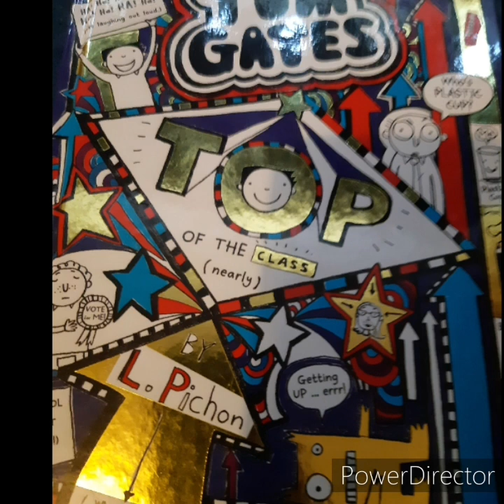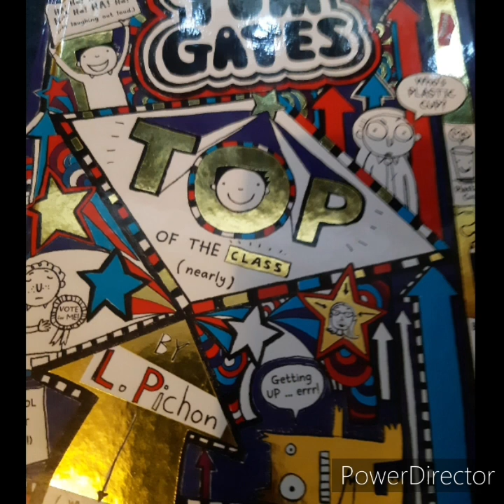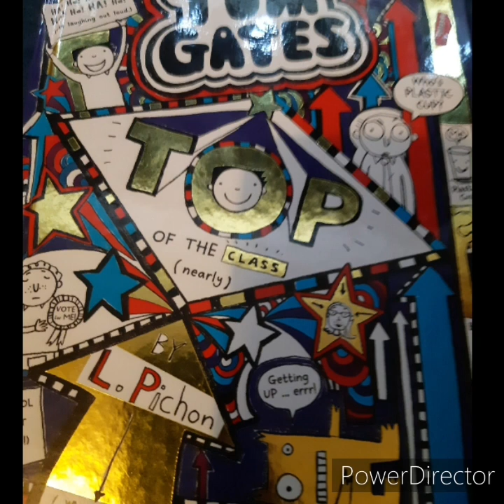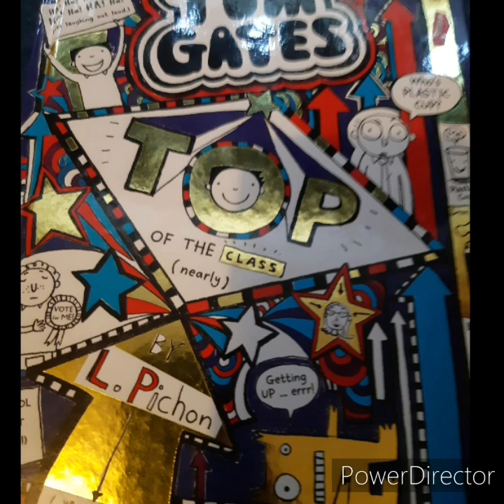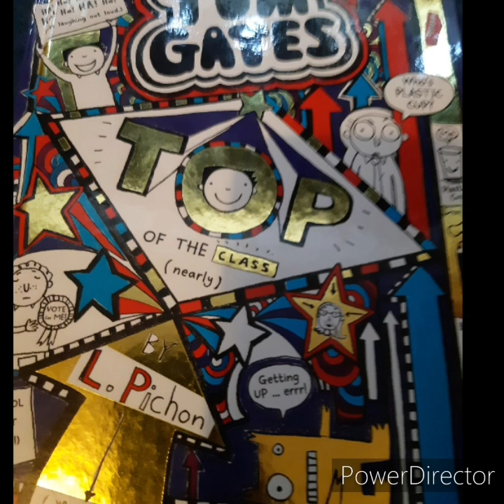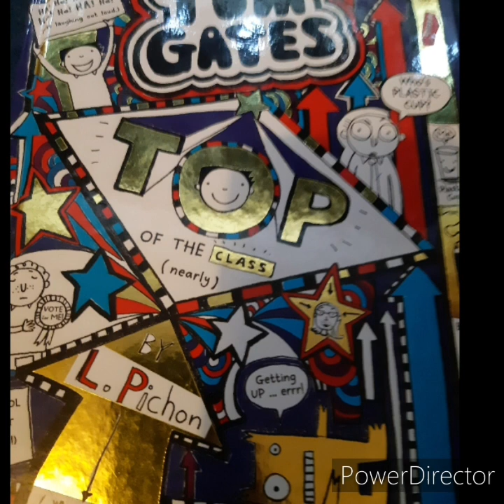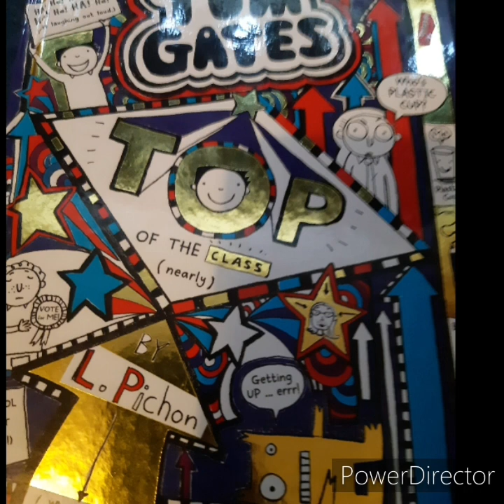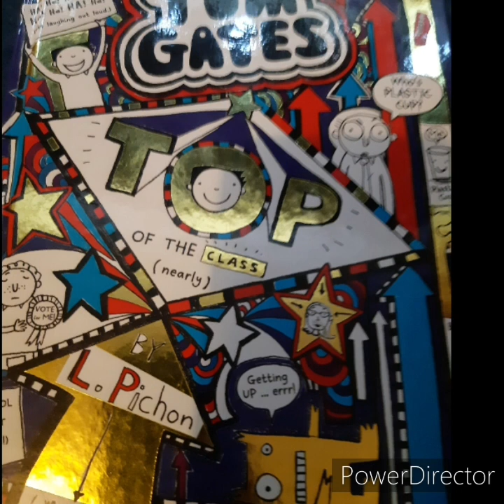Tom Gates , Top of the class , Childrens audio book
Childrens audio book